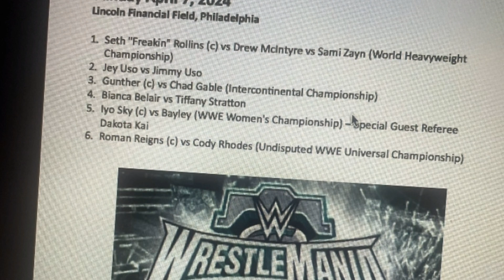Seth Rollins insult Romanreigns|Wrestlemania plans leaked |Randy Orton injury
welcome to wwe telugu updates channel

video about:
Seth Rollins acknowledge Roman reigns or insult romanreigns
Seth Rollins vs Bronson reed
Wrestlemania40 matches leaked